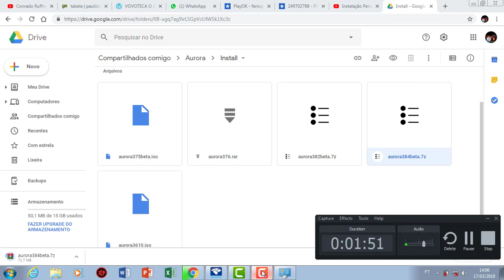problemas de som RESOLVEU